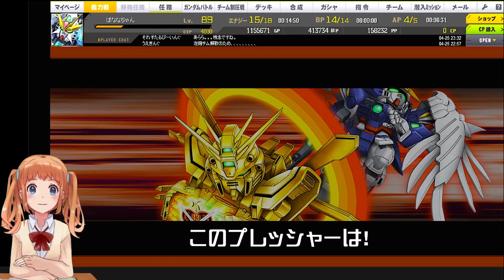#95【 SDガンダムオペレーションズ！ばななちゃん 】★6もらえるのか私にも！